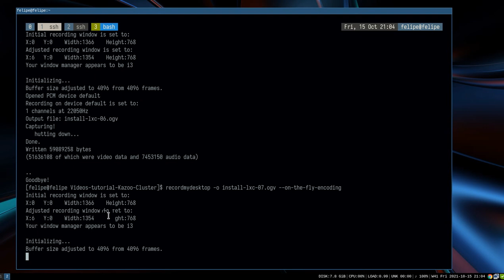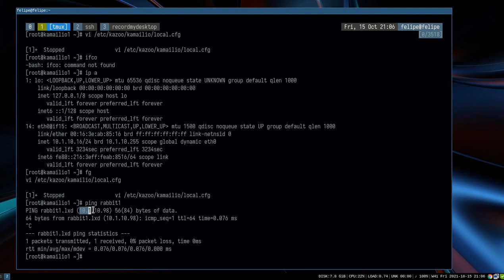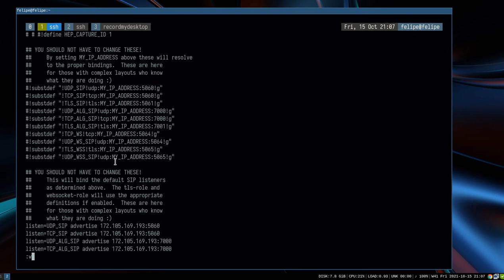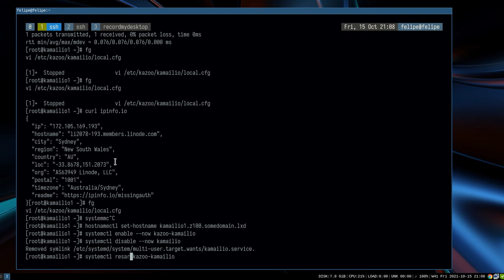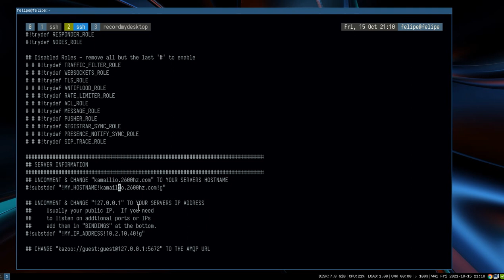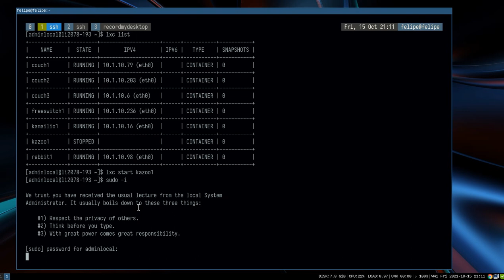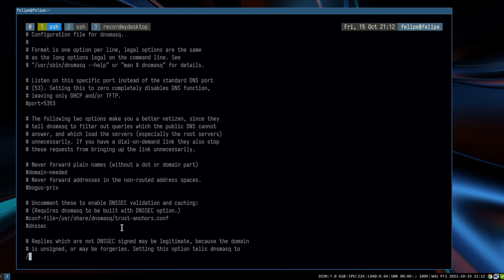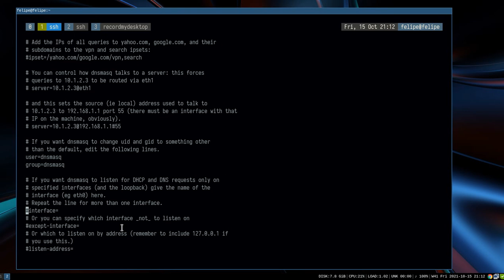Kazoo install with Linux Containers, Part 7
This set of videos, describe the install process of Kazoo using a cloud server with Linux Containers (LXC). The host OS is Centos 8 with some containers using Centos 7 with clustered Kazoo. Each Host server is a Zone. These zones are interconnected with ZeroTier. Zone #100 is located on Sydney, Australia; Zone #200 is located on Toronto, Canada. The VoIP ports and also the application ones are forwarded properly using raw iptables config.